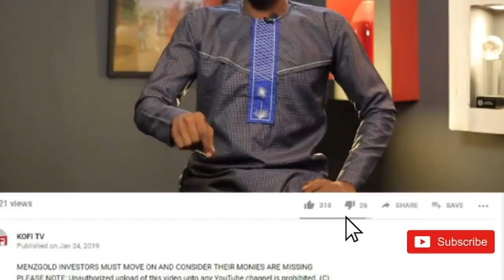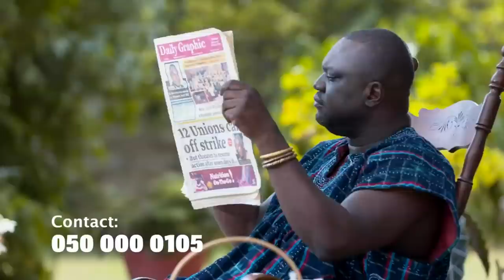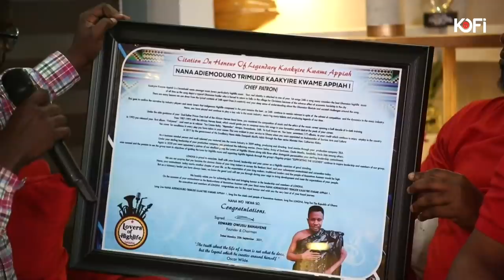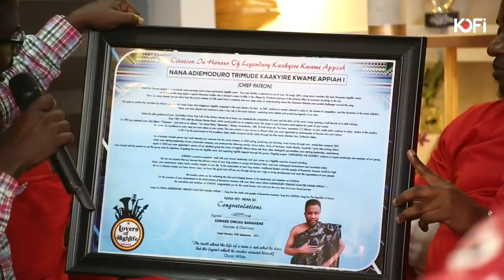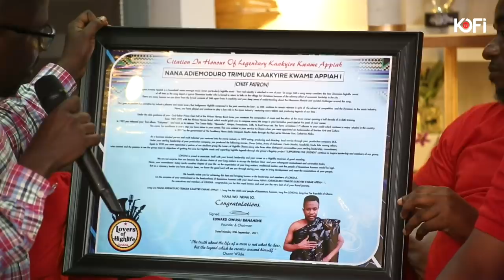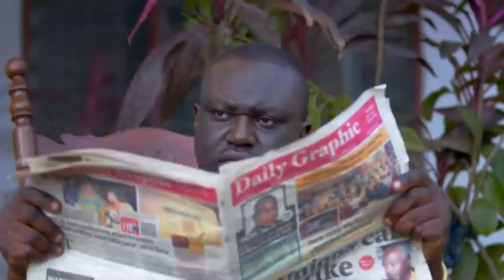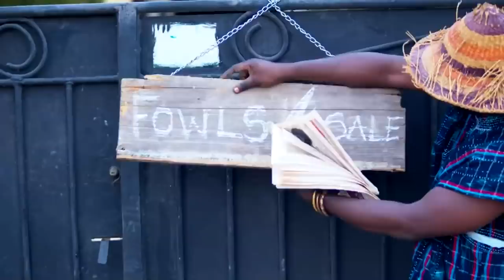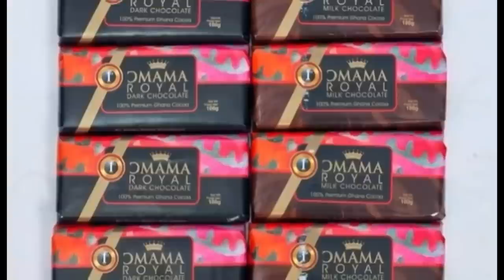ALL ABOUT NANA AMPADU - KAAKYIRE KWAME APPIAH TELLS IT ALL